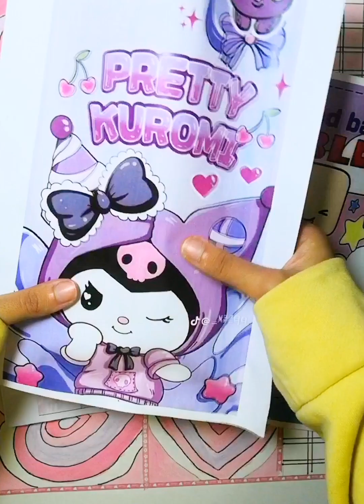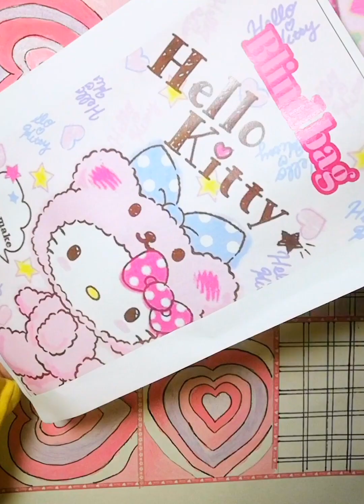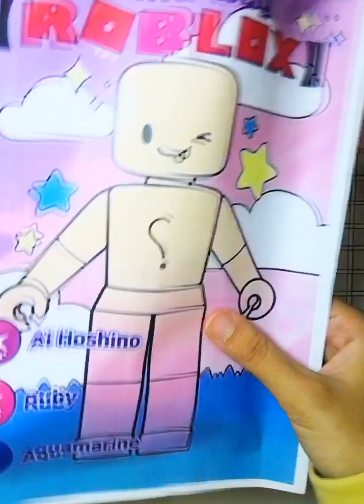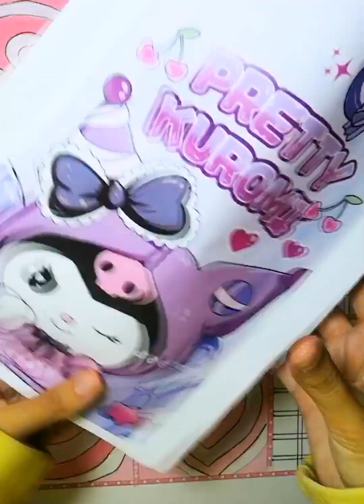💗paper diy 💗 Newjeans, IVE, LE SSERAFIM Blind bag✨ asmr paperdiy roblox blindbag 💗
Welcome to our Blind Bag Paper channel! 🎉 Here, we explore the delightful world of paper crafts, focusing on creating blind bags. What are blind bags, you ask? They’re paper envelopes filled with surprise goodies! 💌✨

In our videos, you’ll find step-by-step tutorials on making blind bags, decorating them, and filling them with fun surprises. Whether you’re into DIYs, paper squishies, or just love the thrill of opening surprise packages, this channel is for you! 🎁📦

Join us as we unfold creativity, one paper fold at a time. 🌟🔔"

Feel free to customize this description to match your channel’s unique style and personality! And remember, the magic is in the surprise – so let’s get crafting! 🎨✂️